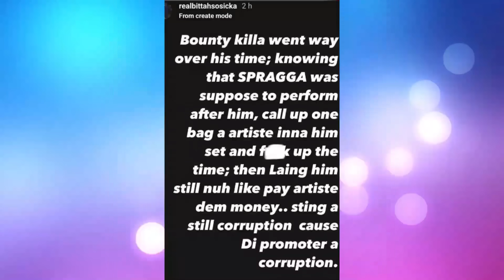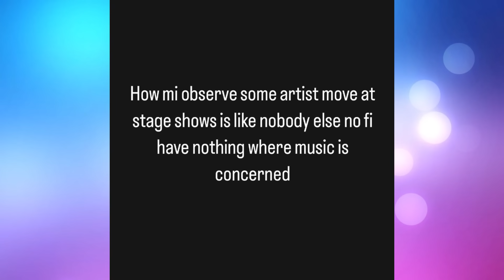OMG!!! Spragga Benz Expose Bounty K!||a Dutty Ways At Sting Cause This! Foota Hype React | FullyBad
Spragga Benz vent about not getting the chance to perform at sting this year and expose some artist while fans point out Bounty Killa doing this